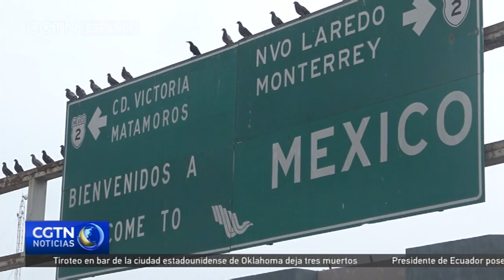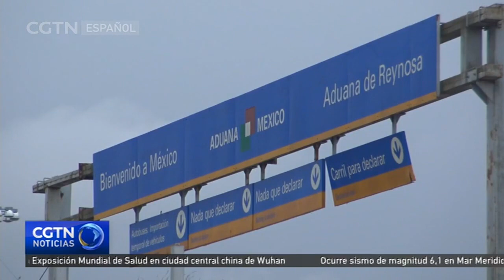El tráfico de armas desde EE. UU. incrementa el número de homicidios dolosos en México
Según el último informe de la Organización Seguridad, Justicia y Paz, México aporta 17 de las cincuenta ciudades más violentas del mundo. Nuestro corresponsal en la capital mexicana, Juan Carlos Aguirre, nos dice que, para los expertos consultados en materia de seguridad, la dificultad para perseguir a los violentos en México y el tráfico de armas desde los Estados Unidos, junto al elevado consumo de drogas en la unión americana, hacen un cóctel perfecto para que se disparen los índices de homicidios dolosos en territorio mexicano.